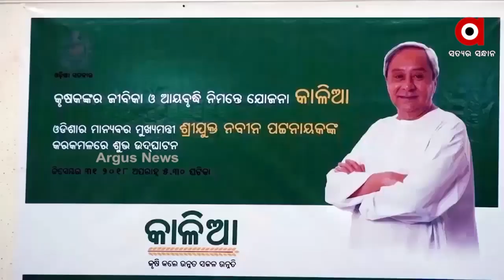Prime Odisha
ଦେଖନ୍ତୁ ଆଜି ସନ୍ଧ୍ୟା ୭ ଟାରେ
+କୁଆଡେ ଗଲା କାଳିଆ କମିସନ?.
+ଯୌନ କେଳାଙ୍କାରୀରେ ବିଜେଡି ବିଧାୟକ...
+ସରକାରଙ୍କ ଗଳାରେ ବିଡିଓ କଣ୍ଟା.